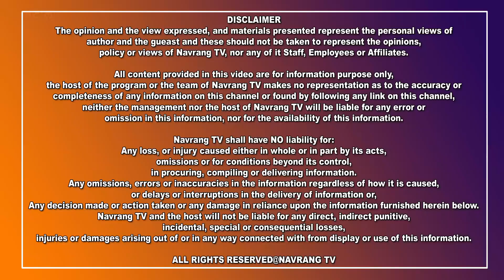ਦੇਖੋ ਕਿੱਦਾਂ ਕਰਦੇ ਕੁੱਝ ਲੋਕ ਇਨਸਾਨੀ ਜਿੰਦਗੀ ਨਾਲ ਖਿਲਵਾੜ,ਇੱਕ ਵਿਅਕਤੀ ਕਰ ਰਿਹਾ ਸੀ ਨਕਲੀ ਦੇਗੀ ਮਿਰਚ ਤਿਆਰ